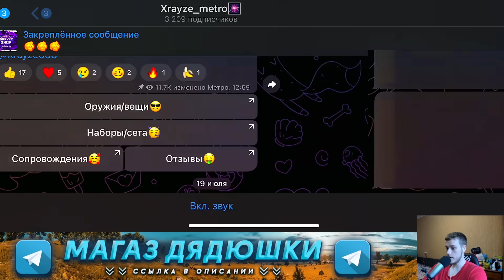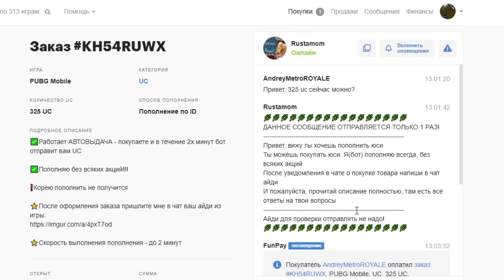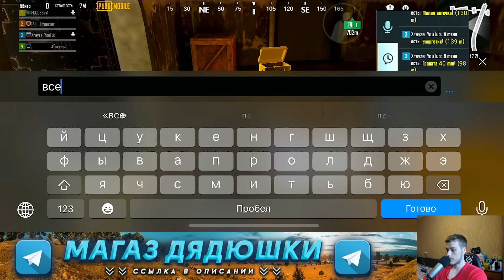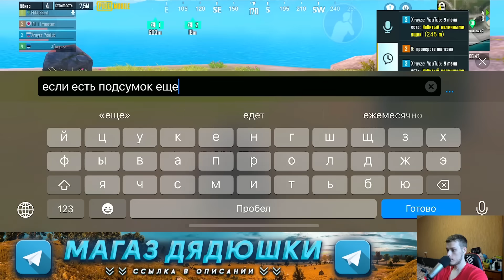ПРОВЕРКА СОПРОВОЖДЕНИЯ И РЕКОРД ЛУТА НА 5 КАРТЕ МЕТРО РОЯЛЬ, METRO ROYALE, PUBG MOBILE